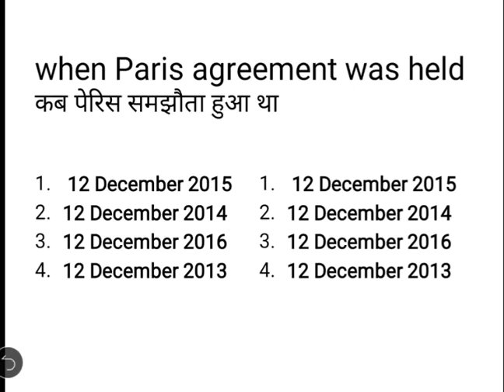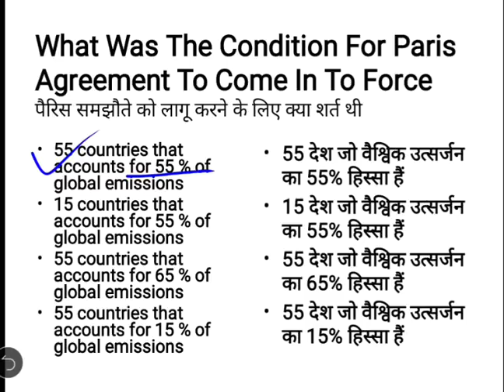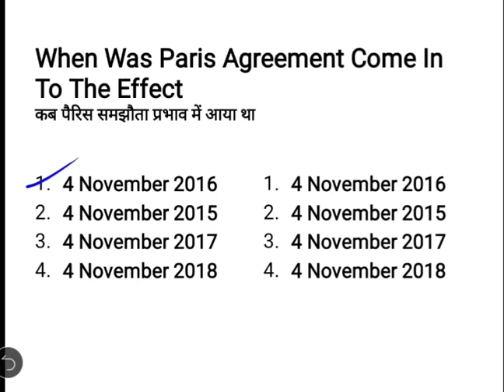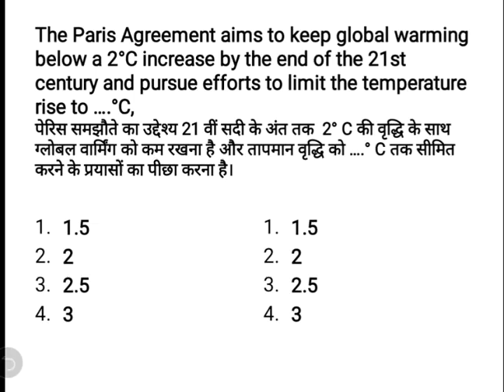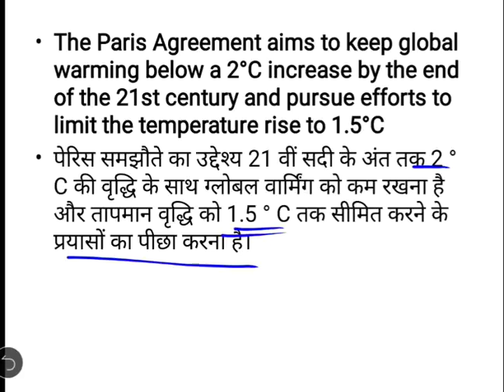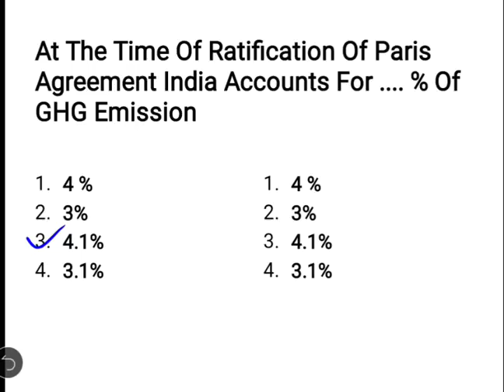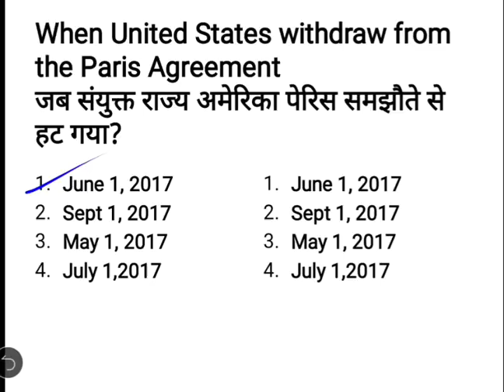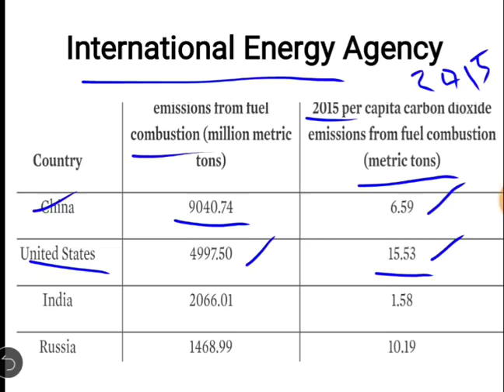PARIS AGREEMENT NTA UGC NET PAPER 1 2019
In this video we have discussed questions on pari gremeent very important topic for Ugc Net June 2019 exam and IAS IPS EXAM